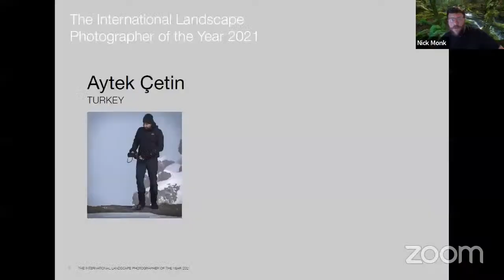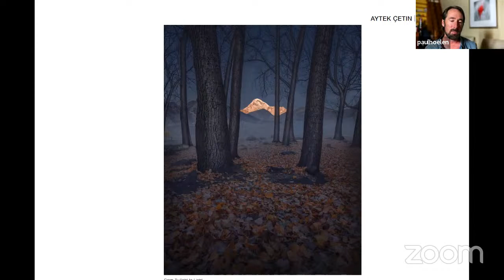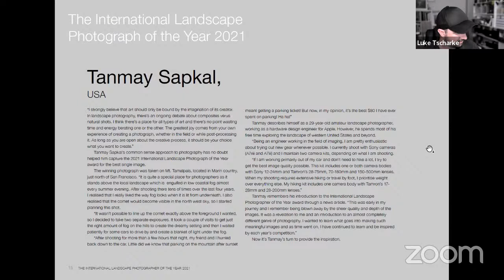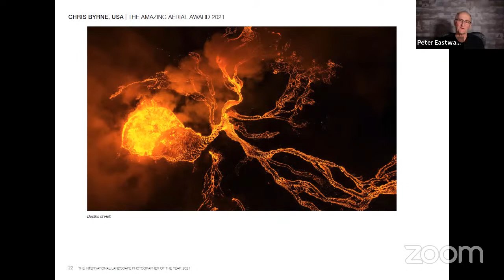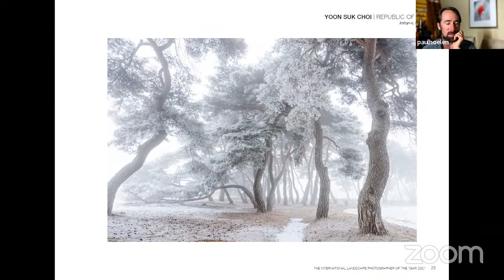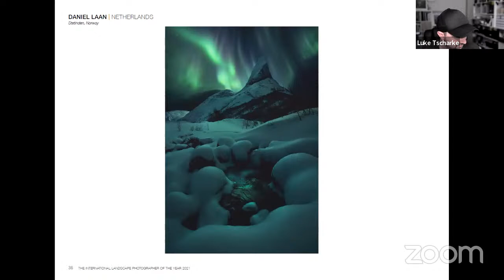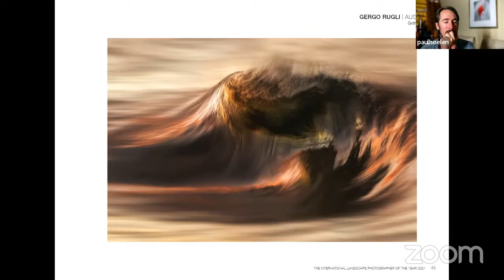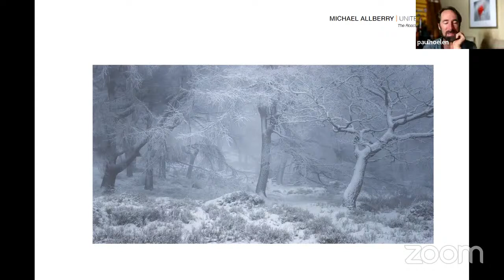Episode 78: International Landscape POTY with Peter Eastway and Matt Palmer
Talking Landscape Photography: Episode 78
Topic: International Landscape POTY 2021 Competition Results
Guests: Peter Eastway and Matt Palmer
Show Date: LIVE on Wednesday Feb 9th at 7:30pm AEDT
Hosts: Luke Tscharke, Paul Hoelen, Nick Monk

00:00  General introduction and chat
13:56  Peter Eastway/Matt Palmer introduction and chat
58:24  Photographer of the Year 2021 - First Place - Aytek Cetin
1:12:03  Photographer of the Year 2021 - Second Place - Max Rive
1:14:07  Photographer of the Year 2021 - Third Place - Andrea Zappia
1:16:42  Photograph of the Year 2021 - First Place - Tanmay Sapkal
1:20:57  Photograph of the Year 2021 - Second Place - Cedric Tamani
1:22:46  Photograph of the Year 2021 - Third Place - Benjamin Goode
1:25:10  Special Award Winners
1:35:29  Top 101
2:10:29  Conclusion

The results are in! The 2021 International Landscape Photographer of the Year competition has concluded for another year, and the results are breathtaking! The ILPOTY competition is known for its broad definition of what a landscape is, and the results always reflect the creativity that is encouraged.

In this episode we will be bisecting, trisecting, and just having a good squizz at all the winners and the equally fine nearly-winners!

Joining us for the first time is the ILPOTY Chairman of Judges Mr Peter Eastway! World-renowned for his creative work in the landscape photography space, Peter has created, educated, and published at the very edge of emerging techniques, inspiring many to expand their creativity and think outside the box.

Also joining us once again is Matt Palmer who is well known to our followers. An expert judge, Matt brings his broad experience in extraordinary creative and straight landscape photography to our panel for what is sure to be an enthralling show!

Please join us on the show this Wednesday night, February 9th, live at 7:30pm AEDT.

* Episode thumbnail is 'Reflector' by Ben Goode, third place in Photograph of the Year in the 2021 ILPOTY competition. Used with permission.